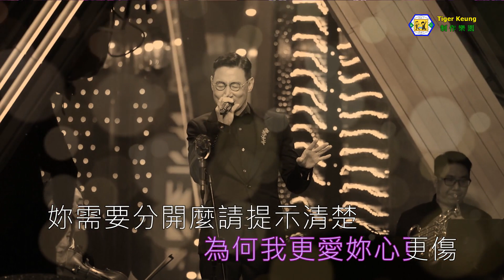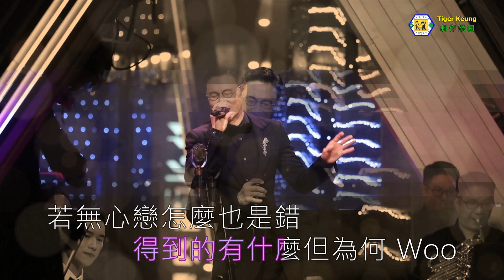張學友(無心戀)伴奏